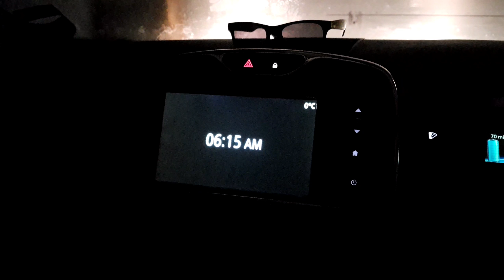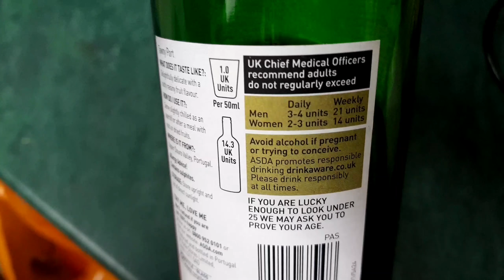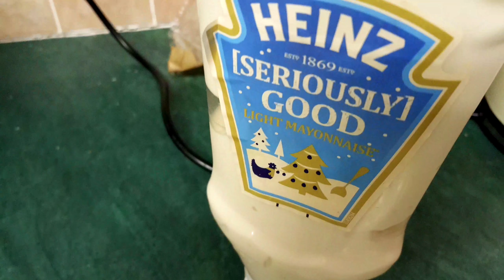SpiderCat - Daily Vlog #28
She can't be stopped